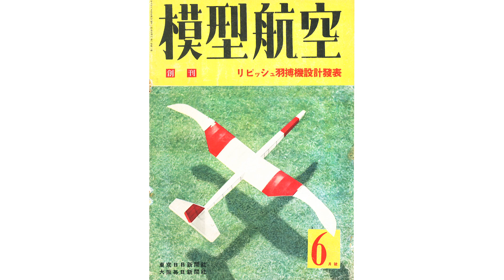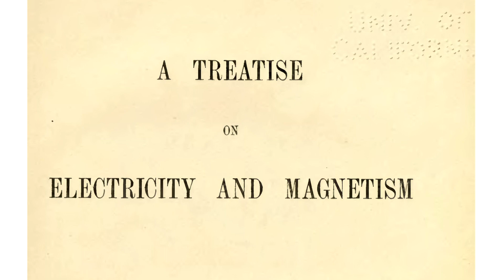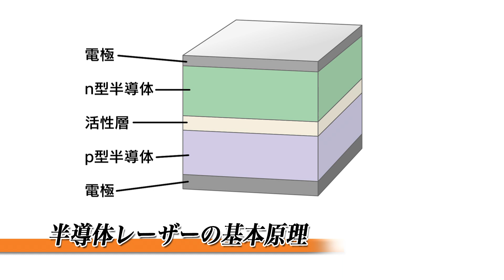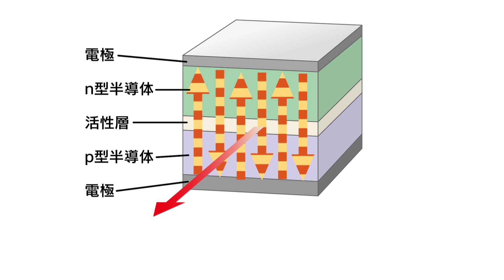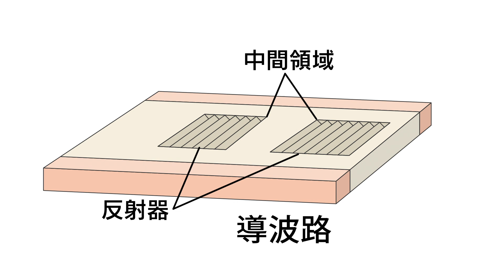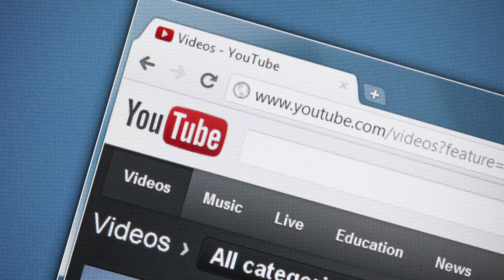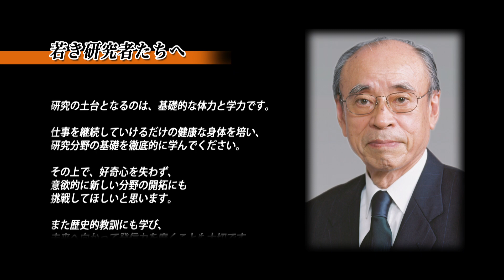2014 Japan Prize Laureate: Dr. Yasuharu Suematsu